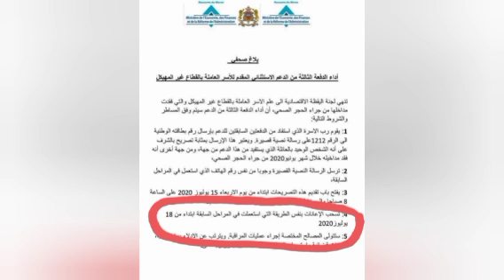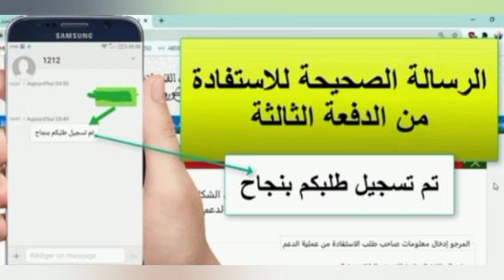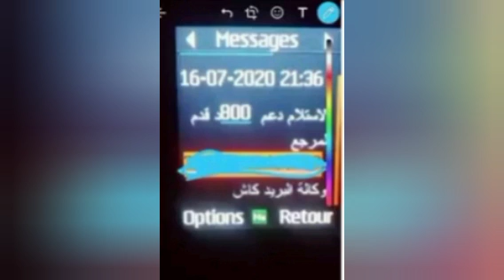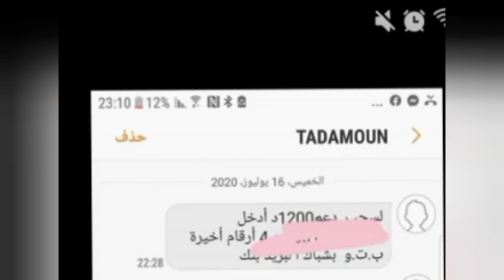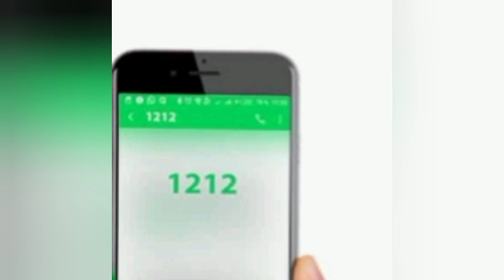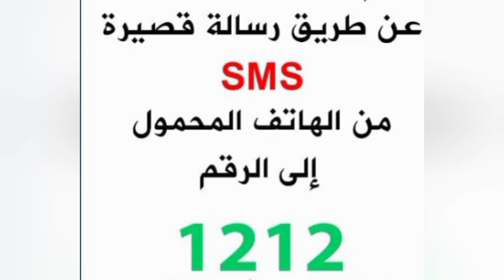عاجل بداية ارسال الكود المتعلق بصرف الدفعة الثالثة ردوا بالكم للهواتف ديالكم.تعطلوا على صحاب la CNSS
عاجل بداية ارسال الكود المتعلق بصرف الدفعة الثالثة تضامن راميد و القطاع غير مهيكل ردوا بالكم للهواتف ديالكم

شروط الدفعة الثالثة#
رسالة نصية ل 1212#
رقم البطاقة الوطنية#
 موعد و شروط الاستفادة من الدعم للمرحلة الثالثة الناس الراميد و تضامن و القطاع غير المهيكل
 تاريخ الدفعة الثالثة#
# تضامن
قطاع غير المهيكل
الدفعة الرابعة
الضمان الاجتماعي